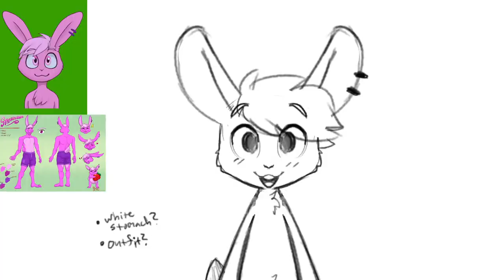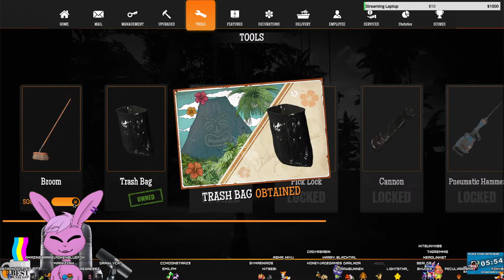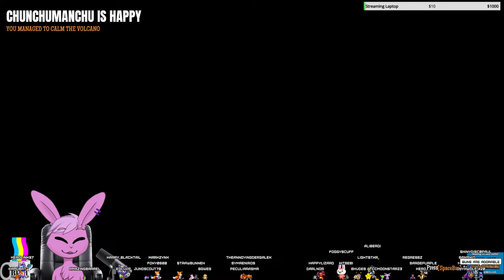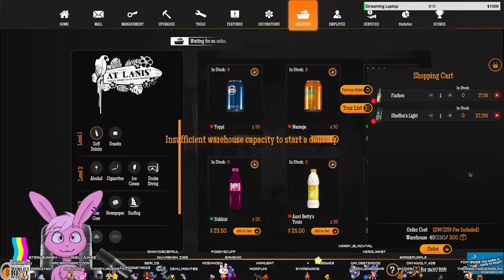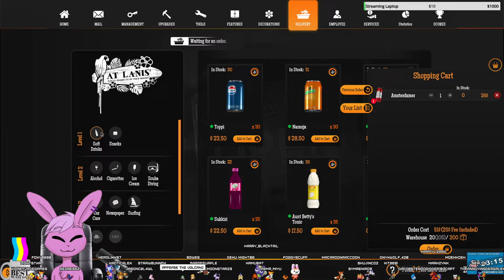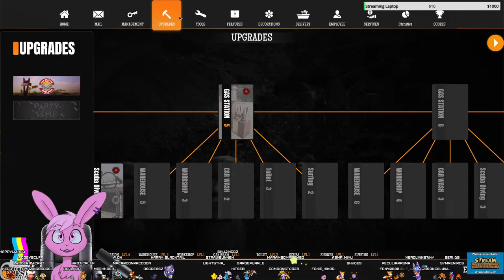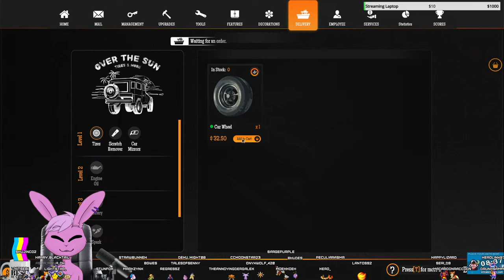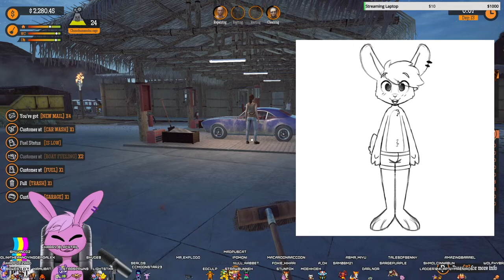[Buntuber] Gas Station Sim at the Ocean! [!throw !pet !carrot][CC] づ｡◕‿◕｡)づ *✲ﾟ*｡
THIS IS A MULTISTREAM! It's being streamed on both Twitch and Youtube!

Stream link: Twitch.tv/Strawbunneh